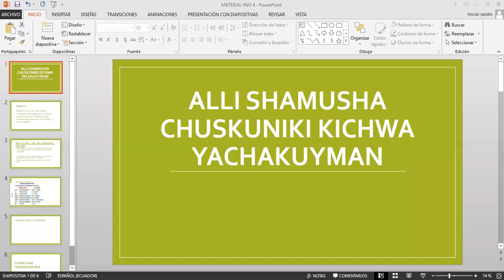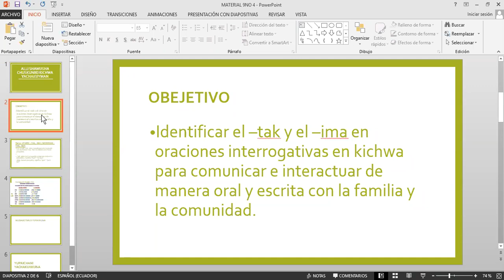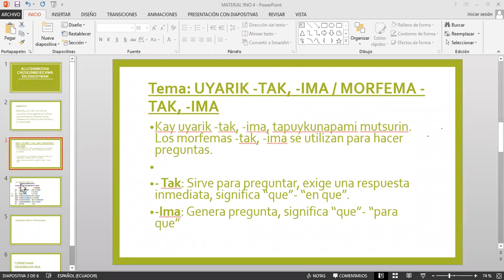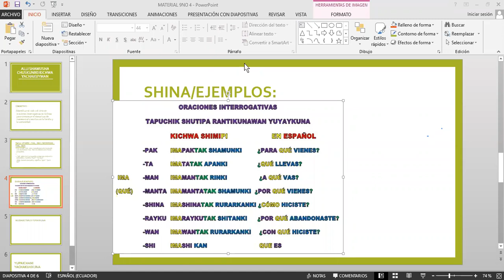-TAK, -IMA PARA ORACIONES INTERROGATIVAS Myriam Farinango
UTILIZACIÓN DE L -TAK Y DEL -IMA PARA ORACIONES INTERROGATIVAS DIRESCTAS EN KICHWA